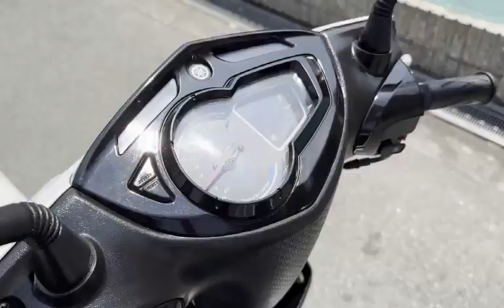シグナスX SR 3型 SE44J後期 ワンオーナー車 2015年 中古車 バイクショップ名:モトファクトリーHOPPER (ホッパー)